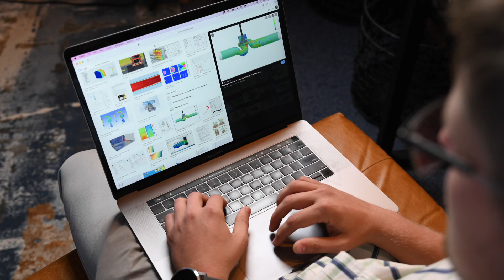Student perspectives at NWU’s School for Mechanical Engineering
Wilhelm Marais is a 3rd-year mechanical engineering student at the North-West University. In this video, he shares his experience and thoughts about his field of study.